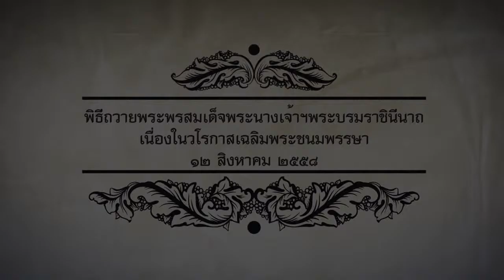พิธีถวายพระพรเนื่องในวันเฉลิมพระชนมพรรษาสมเด็จพระนางเจ้าฯพระบรมราชินีนาถ (Ep.3)